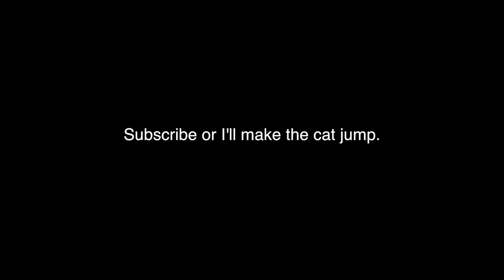Cat Defies Gravity!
This is Xena. Xena does what she wants. She defies gravity when she wants.